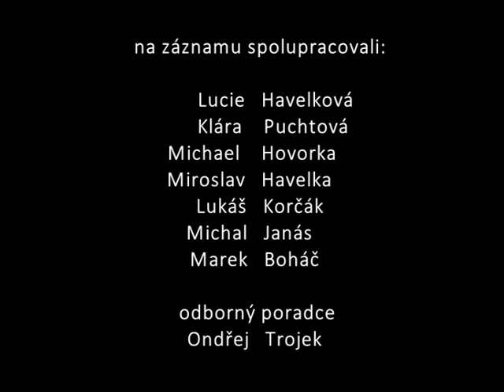Nezmaři & ZUŠ Vojtěch - Kdo si zpívá, má do ráje blíž (12.10.2015)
Třicetičlenný sbor Základní umělecké školy Vojtěch byl hostem benefičního koncertu folkové skupiny Nezmaři. Populární českobudějovické kvarteto vystoupilo v pondělí 12. října 2015 v kostele sv. Vojtěcha ve Čtyřech Dvorech na podporu veřejné sbírky, jejíž výtěžek je určen k nákupu mikrobusu na zajištění akcí pro děti a mládež.

Děti si s Nezmary zazpívaly pět písní (Musíš jít dál, Hej, člověče Boží, Haleluja, Kdo si zpívá, má do ráje blíž, Není nutno), zaplněnému kostelu se představily i s písněmi Moje teta Sylva a Hodné štěně.

Záznam vyrobil Filmařský kroužek Salesiánského střediska mládeže České Budějovice - děkujeme! ;-)